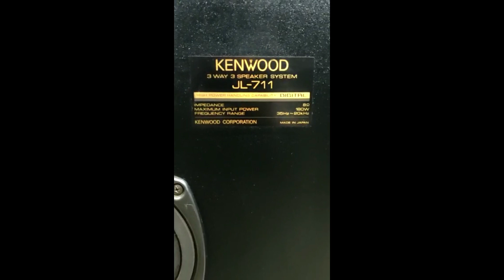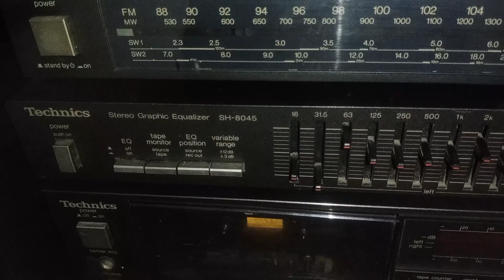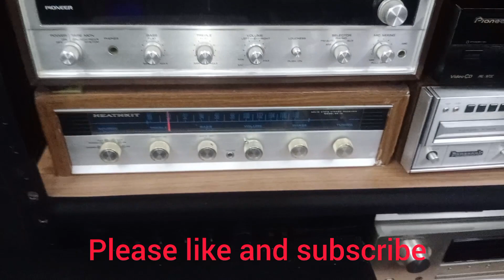🎼rear Kenwood vintage 12inches 3way speakers 180watts and Technics Rack for sale in low price 🎼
shipping possible all over India
Kenwood vintage 12inches 3way
technics rack system
all vintage
Akai
bose
Poineer
onkyo
synodine
celestion
 technics
nakamichi
AUDIO cds
lp vinyl records
Sony
Philips
maranz
Sansui